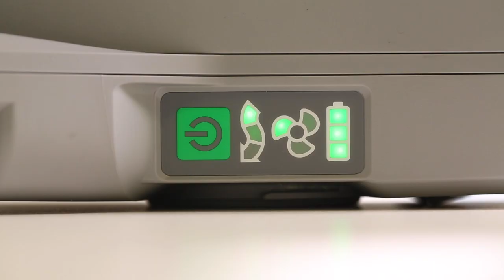El PX5 de RPB | RPB Safety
El PX5 de RPB, la ultima tecnología en purificación de aire motorizado.